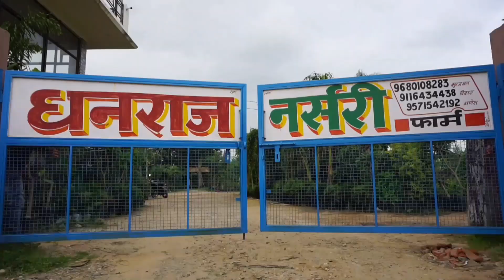हाई कोर्ट की वर्चुअल बेंच स्थापित करने की मांग को लेकर अधिवक्ताओं का दाल मिला कानून मंत्री से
हाई कोर्ट की वर्चुअल बेंच अजमेर में स्थापित करने की मांग को लेकर अधिवक्ताओं का दाल मिला कानून मंत्री से